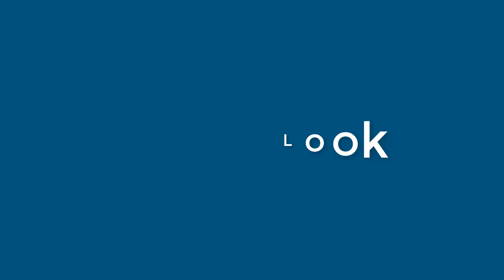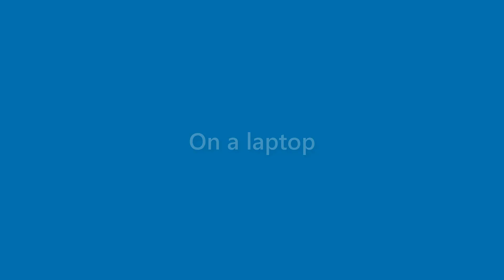Alivia Talley - appearance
Name Look - Alivia Talley - appearance. In this video we present "Alivia Talley" name look and feel in various scenarios.
This video will cover:
How does "Alivia Talley" look as a personal letterhead?
How does "Alivia Talley" look on a business card?
How does "Alivia Talley" look on a computer/laptop screen?
How does "Alivia Talley" look with different background colors?
How does "Alivia Talley" look with various fonts?